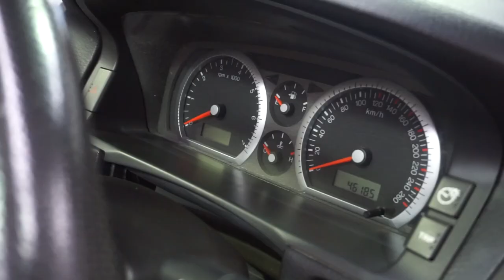2009 Cobra SC540 Shelby Proto Type Replica for sale at SEVEN82MOTORS